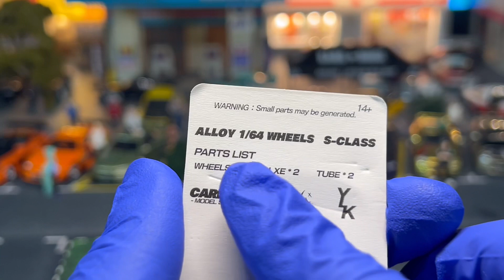Custom 1/64 MINI GT R34 with Wildest Wheels | Best Rims on the planet |Upgrading Diecast Models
Hello guys welcome back to my channel this is Dev coming to you with RC overdose diecast domination and I hope you guys are enjoying your amazing amazing beautiful day in this content we will upgrade a Nissan skyline GTR or 34 meticulously crafted for perfection and also on top of that guy we will be adding car. Lolo rims on them the best in the market by far the best guys and this is true believe me on top of that if there’s any questions or concerns regarding anything that you have seen in the video please drop them down below in the comment section I will get back to you ASAP.